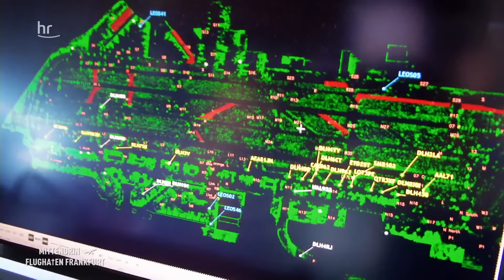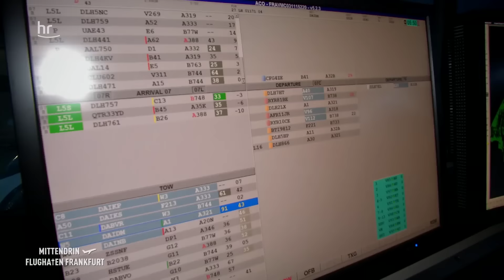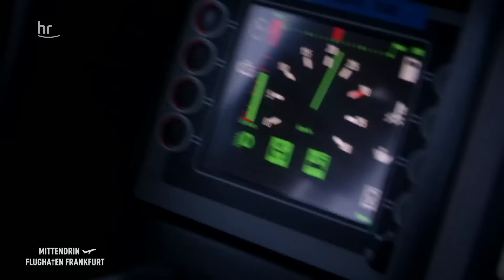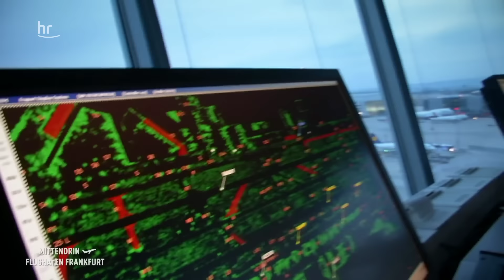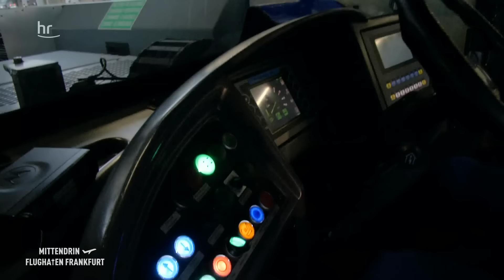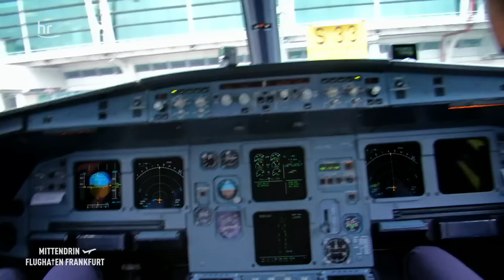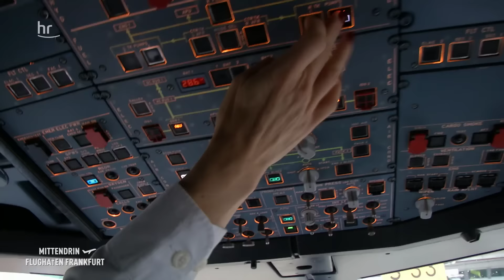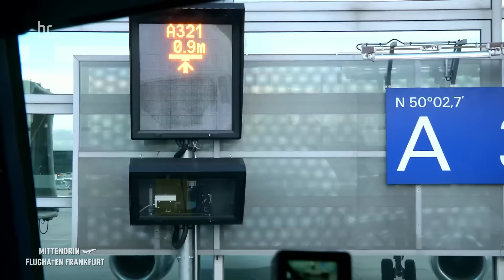Die Flugkapitänin Riccarda | Mittendrin – Flughafen Frankfurt (3)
9 Uhr, Vorfeldposition F 223. In wenigen Minuten soll der Airbus A321 abheben, mit 150 Passagieren, Richtung Portugal. Flugkapitänin Riccarda Tammerle und Co-Pilotin Katja Rossi wollen nach Porto fliegen. "Das wird heute ein langer Tag", sagt Riccarda Tammerle. Drei Ziele stehen auf dem Flugplan. Das heißt, elf Stunden arbeiten im Cockpit.

Rund 80.000 Menschen arbeiten am Frankfurter Flughafen. 65 Millionen Passagiere kommen jährlich in die zwei Terminals. Wer von Frankfurt aus fliegen möchte, hat 107 Länder zur Auswahl. 1.400 Flugzeuge starten und landen täglich am viertgrößten Airport Europas. Ein Flughafen mit weltweiten Rekorden: die größte Werkfeuerwehr, die größte Flughafenklinik, die größte KFZ-Werkstatt, die größten Flugzeugschlepper. Vier Videojournalisten des Hessischen Rundfunks durften exklusiv 50 Tage auf dem Airport drehen. Dabei haben die Reporter 22 Menschen mit der Kamera begleitet, hautnah in Bereichen und Situationen, die so bisher noch nicht im Fernsehen zu sehen waren. Spannende, emotionale Geschichten rund um Hessens größten Arbeitgeber. "Mit spektakulären Kameraeinstellungen und aufwändigen 3-D-Animationen wollen wir den Zuschauern diese komplexe Welt näher bringen und eintauchen lassen in das Abenteuer Flughafen", sagt Redakteur und Videojournalist Andreas Graf. Daraus sind zwölf spannende Filme entstanden, jeweils 45 Minuten lang.